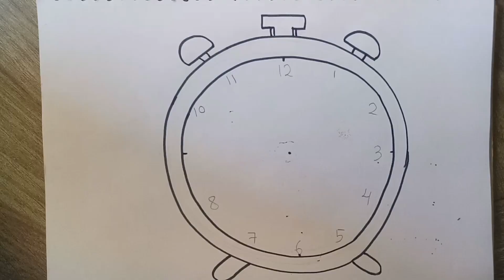Alarm clock easy drawing and coloring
Alarm clock easy drawing and coloring kidsdrawing drawingforkids @subhadaart

Painting and Coloring for Kids and Toddlers
kids drawing
kids drawing step by step
kids drawing book